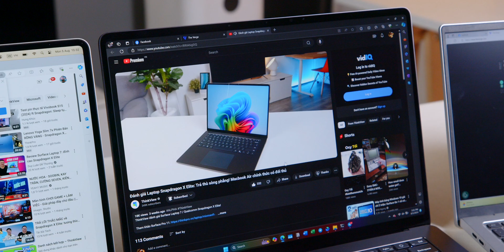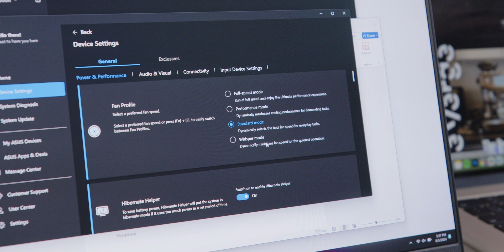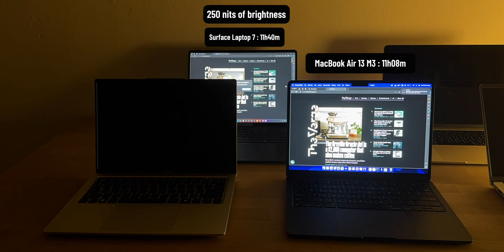Battery test Snapdragon x Intel Core ULTRA x Apple Silicon: NEW Champion!!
We have many contenders for this showdown. All of them are the best in their world: Apple Silicon, Snapdragon X and Intel! But only one can become the champion.

Timeline
0:00 Intro
0:35 Testing methodology
2:26 Result
3:16 Champion and runner-up
3:31 DISCLAIMER
4:33 End